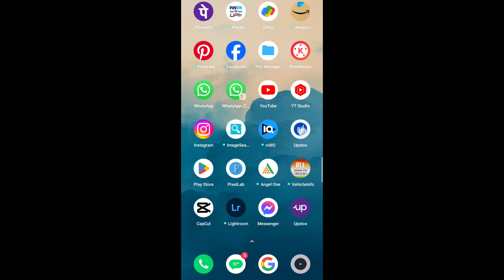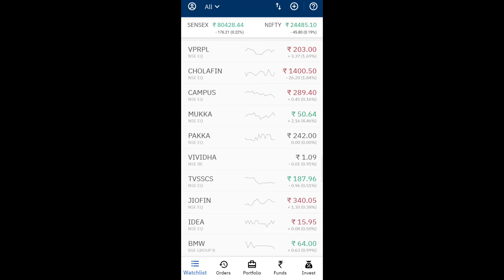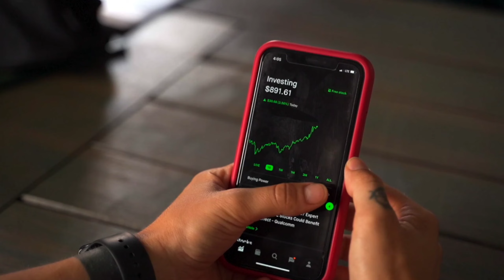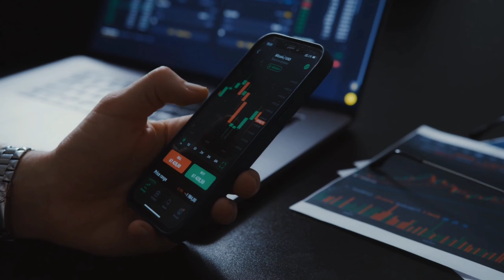क्या Share Market में 10-20 रुपए भी Invest कर सकते हैं? | Stock Market Tips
Video About
Hello friends,
Is Video Mein Hamne Bataya Hai Ki, Share Market Me Minimum Kitne Rupees Invest Kar Sakte Hain. Aur Kis Tarah Aapko Karne Hain.

Share Market Invest Tips
Share Market Me Minimum Kitne Rupees Invest Kar Sakte Hain hum
Share Market Invest Minimum Amount
Stock Market Tips
Share Market Invest